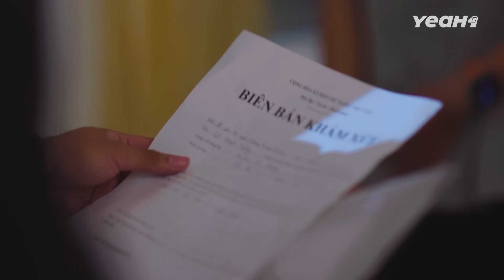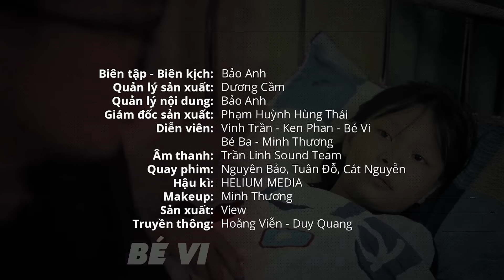KỲ ÁN 141: ĐỘC LẠ...CON NỢ "NỐC AO" CHỦ NỢ Bầm Dập, Vì "SIẾT NỢ QUÀI MỆT GHÊ" ??? | Anh Thám Tử Ss2